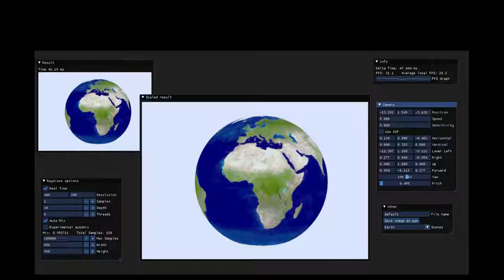Raytracing: Humble Beginnings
A real time raytracer programmed in C++ by Marc García while at ESAT's HND in Videogame Programming third year. Some of its features include:
- Different material types
- Texture loading
- Geometries
- Lighting
- BVH
- PDF
- Depth of Field
- Real time renders
- Multi-threading
- Multi-sampling
- Image saving
- Scene loading

If you're interested, ask for link to GitHub at

- Ray Tracing in One Weekend, Ray Tracing: The Next Week and Ray Tracing: The Rest of Your Life, by Peter Shirley.
- Song: The Whole Other - Dance of the Mammoths

Powered by: ESAT Valencia